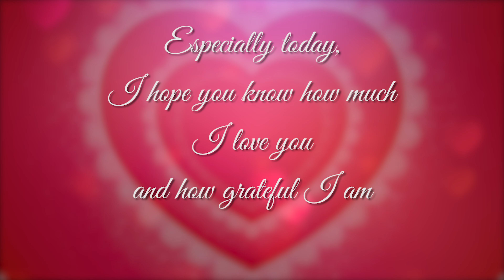HAPPY VALENTINES DAY!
This video has a simple message. It was written by my wife in a card that she gave me. I thought that it was very sweet and romantic. Share it with the one you love or really like on Valentine's Day!

The message:
Especially today, I hope you feel how much I love you and how grateful I am to have you in my life.

Gift Ideas...

KATARINA 3 Diamond Princess Cut Anniversary Band in 14K White Gold:

QIANSE ♥Heart of The Ocean♥ White Gold Plated Necklace Made with Swarovski Crystals:

Handmade Preserved Flower Rose, Never Withered Roses, Upscale Immortal Flowers, Eernal Life Flowers for Love Ones, Gift for Valentine's Day:

Our Valentine's Day Classic 40ct Care Package:

DeFaith Real Rose 9'' Beauty and The Beast, Forever Gifts for Her Anniversary Valentine’s Day Mother Day Christmas Birthday:

Godiva 22 Piece Red Ribbon Milk Chocolate Valentines Day Gift Box:

Every February 14, across the United States and in other places around the world, candy, flowers and gifts are exchanged between loved ones, all in the name of St. Valentine.